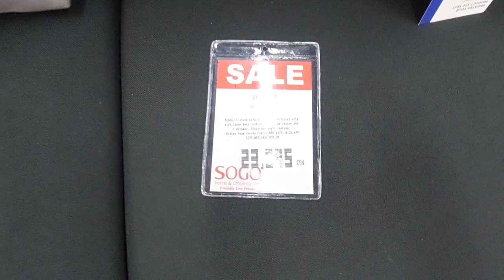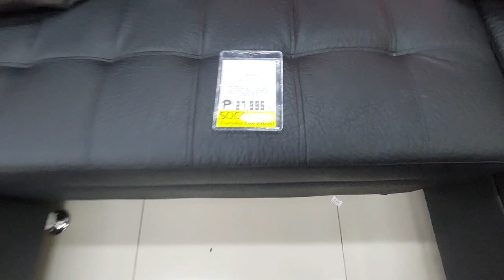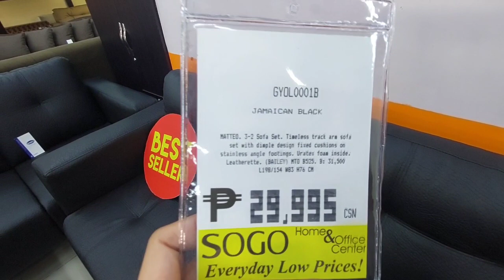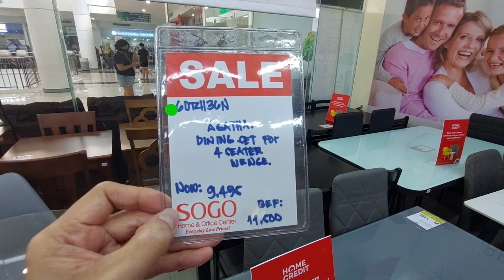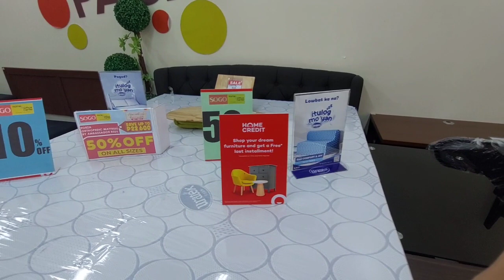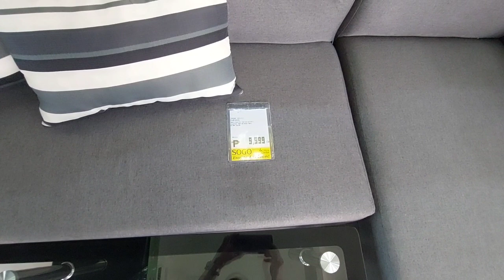FURNITURE CLEARANCE SALE! LAHAT BAGSAK PRESYO ( Sofa, Bed, Dining Table, Couch) Up To 80% Off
watch:
Sogo Cw Home Depot Imus:

Visit Sogo Home & Office Center for all your furniture essentials.